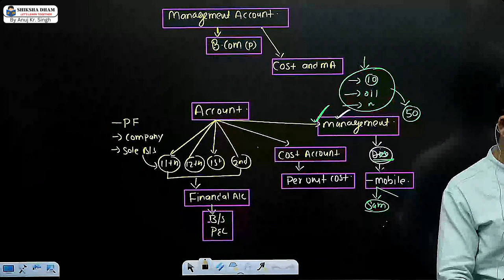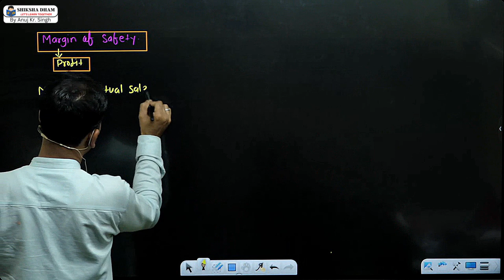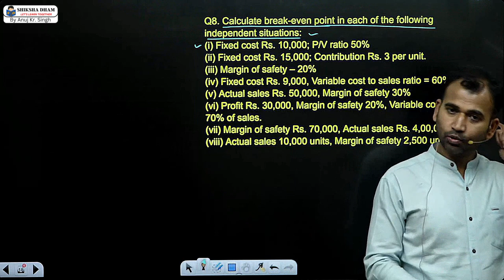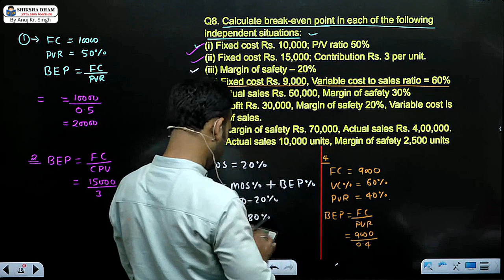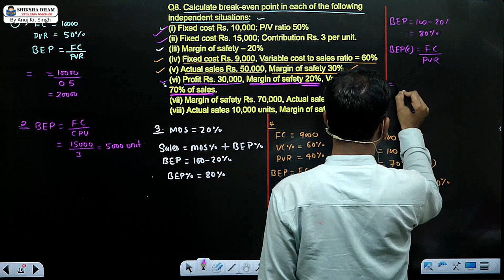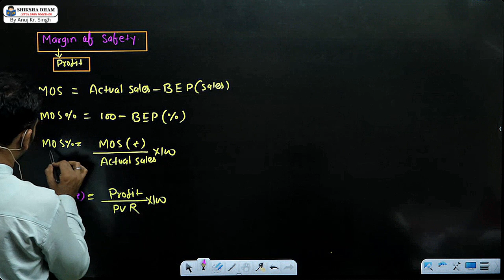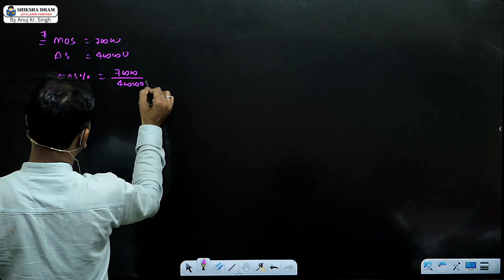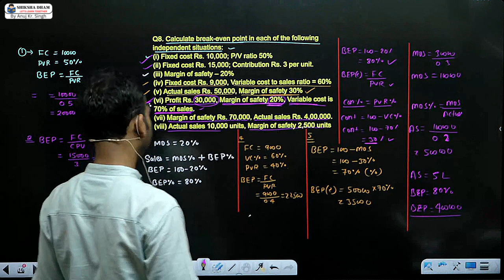profit volume ratio / break even point / management account / part 6 /bcom/b.com class / by anuj sir